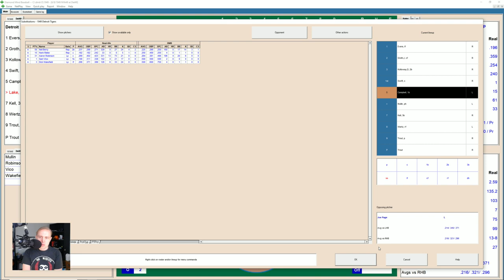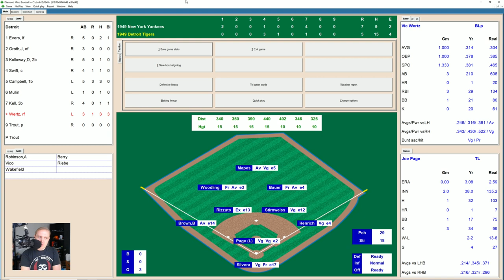Big Battle | Yankees at Tigers | 6/8/1949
The Yankees are trying to stay in contention, and the Tigers are trying to make a case for themselves.  Find out what happens in the next chapter of my 1949 Major League Baseball replay with Diamond Mind Baseball!